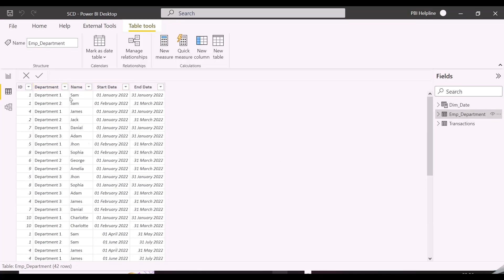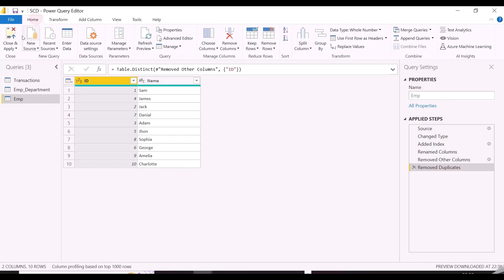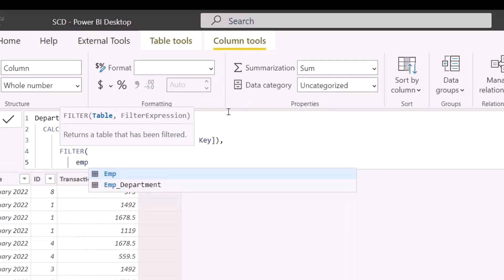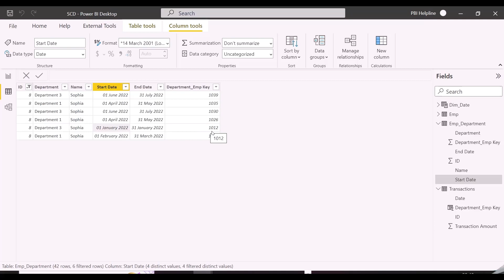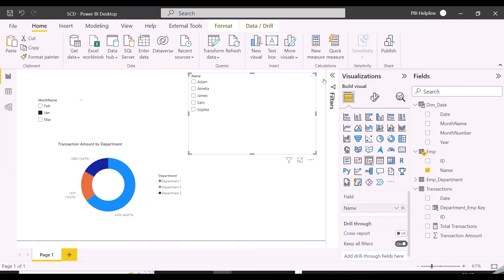SLOWLY CHANGING DIMENSION IN POWER BI | DATA MODELING WITH SLOWLY CHANGING DIMENSIONS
- How to handle slowly changing dimensions in Power BI
- Best Data modeling technique in Power BI with slowly changing dimensions
- About Slicer Sync issues and how to handle Slicers or filter issues in Power BI.

Get Help into Questions Related to powerbi , dax , powerquery Power BI datamodeling , analysisservices and powerbiservice